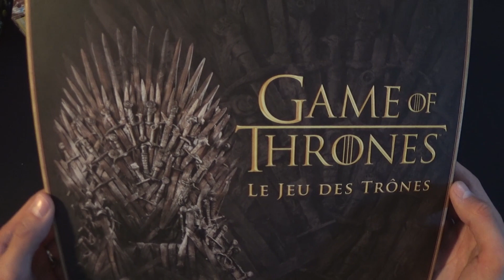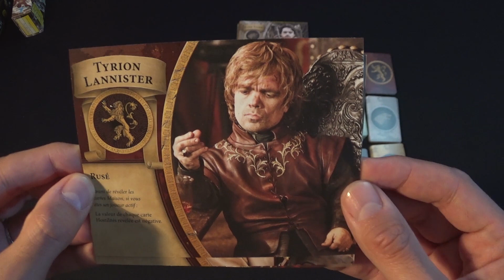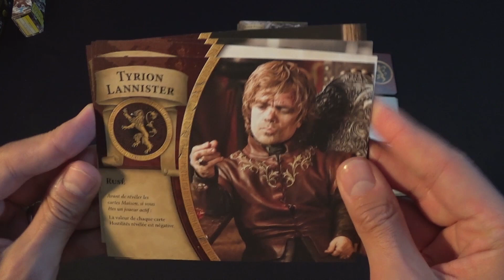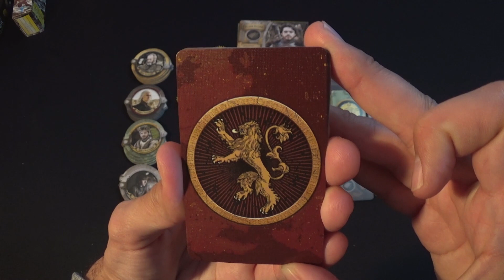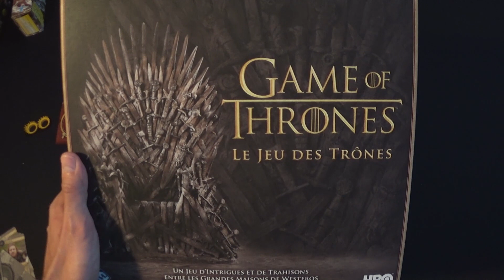Game of Thrones : Le jeu des trônes Rules [FR]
Salut à tous, aujourd'hui on se retrouve pour une vidéo ou règne corruption et intrigue ! Découvrez le monde de Westeros !